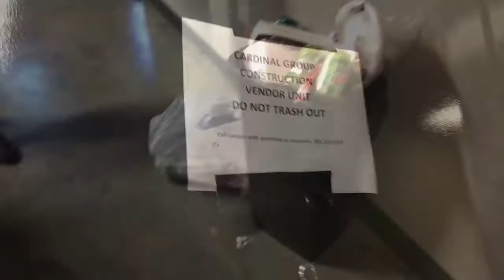WESTMAR STUDENT LOFTS MOVE IN / JUNIOR SZN